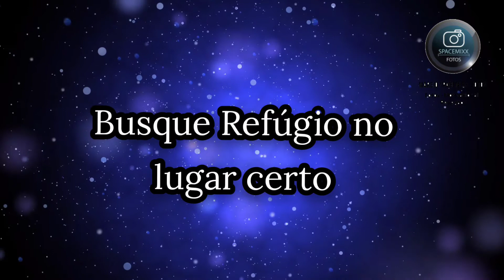Busque Refúgio no lugar certo - mensagem motivacional reflexão e Otimismo